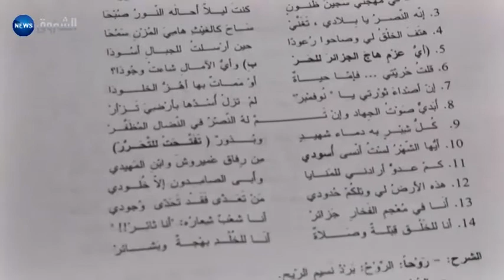بكالوريا على دورتين وحذف النقطة الاقصائية